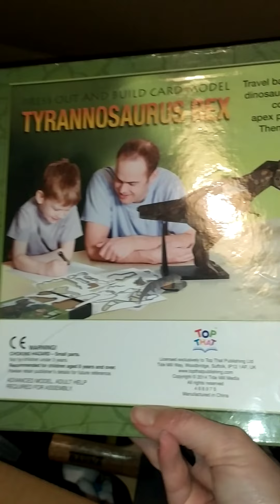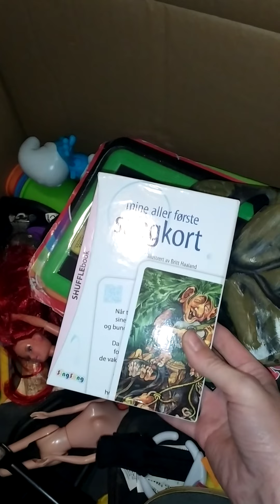Обзор новинок часть 4